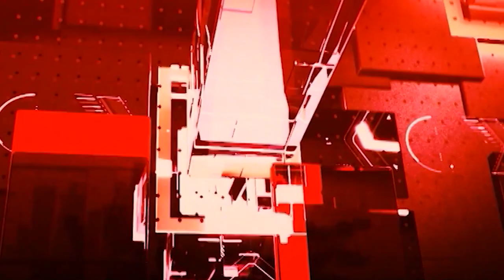I.N.D.I.A का हम हिस्सा है ये देशहित में है- Neelam Yadav | Ek Dum Sidhi Baat